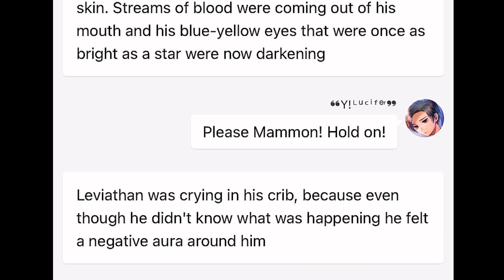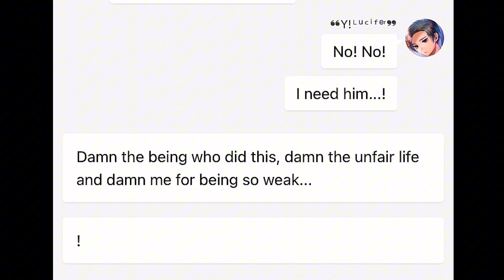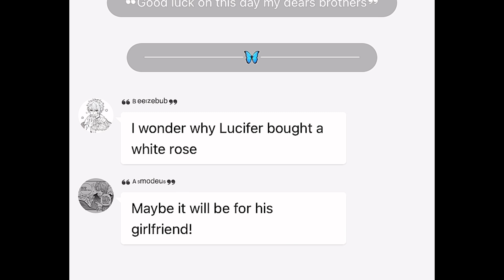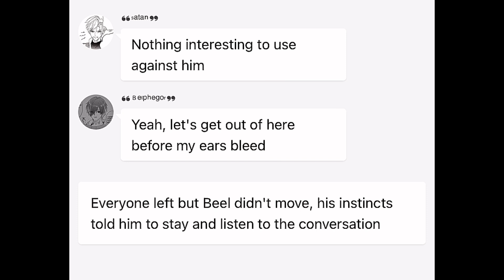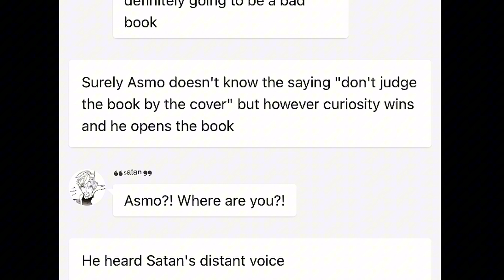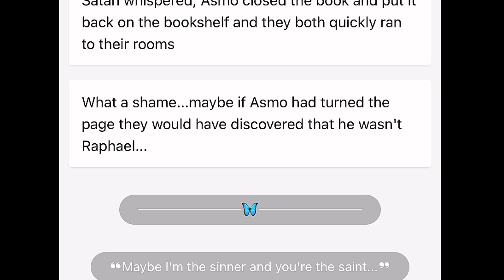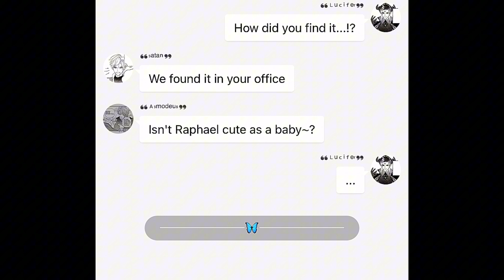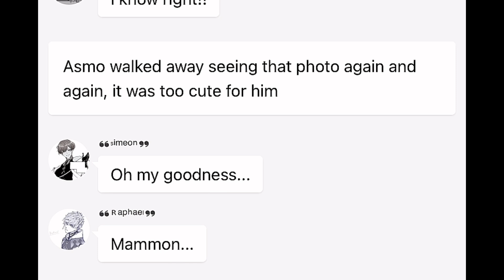Obey me texts: Who is he?!??! (Mammon Dead Au)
CREDITS/COLLAB WITH MY BESTIE:CAM_LLE